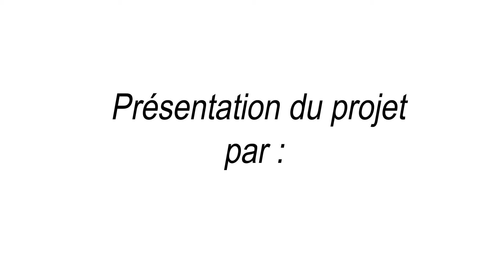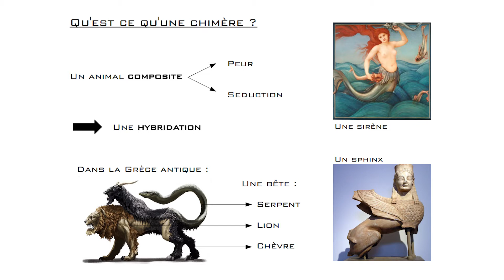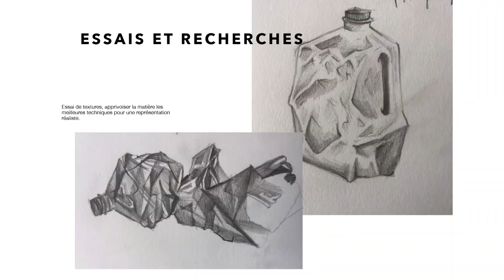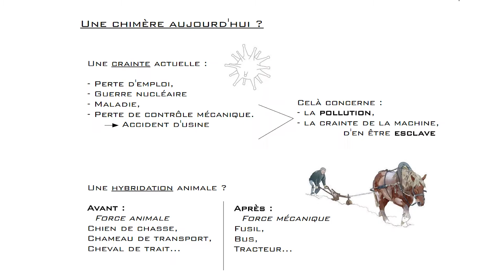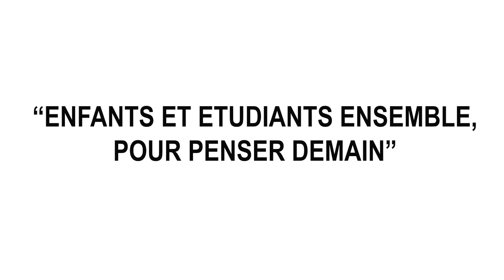Chimère - Présentation générale du projet - Virginie Gannac et Émilie Dibb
Le projet Chimère a pour ambition de faire découvrir aux élèves les chimères et les emmener vers la conception de leur propre chimère, tout en approfondissant leur réflexion scientifique dans les domaines des sciences du vivant, du numérique et des technologies.

Par Virginie Gannac, enseignante-chercheuse à l'École Boulle, et Émilie Dibb, enseignante Savanturiers